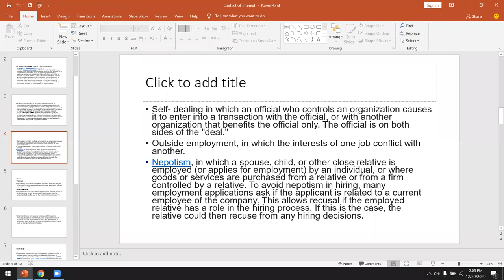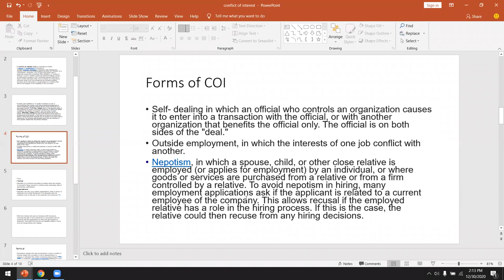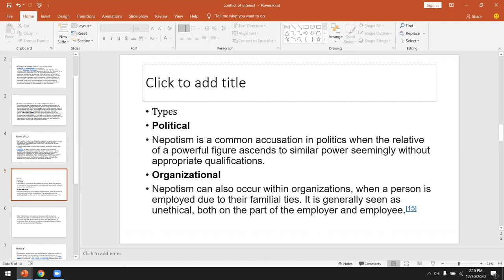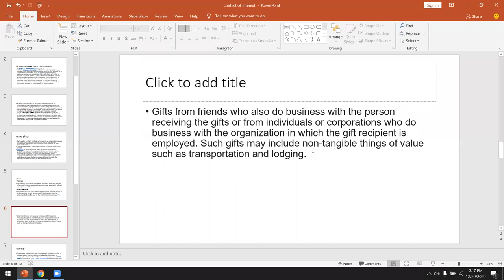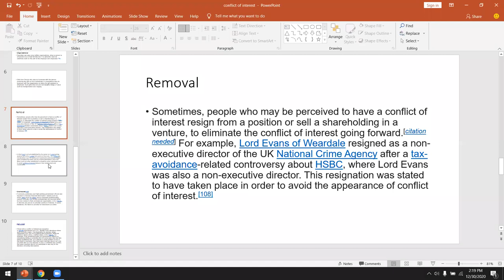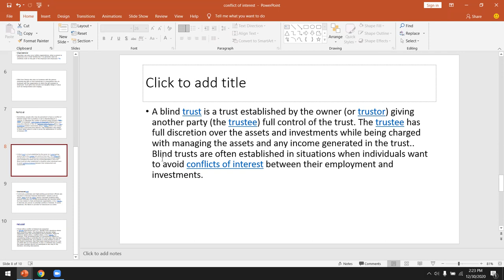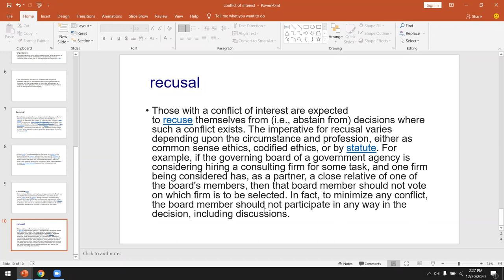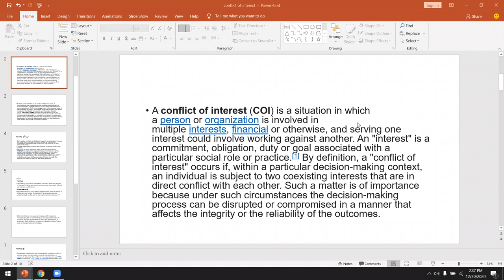HUM1209 (Ethics) Lecture 08 [Conflict of Interest]